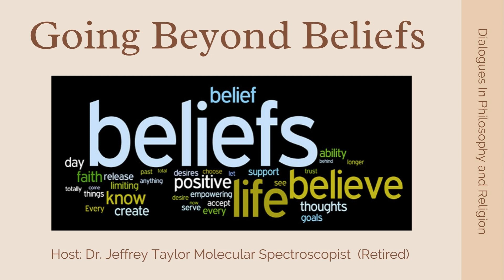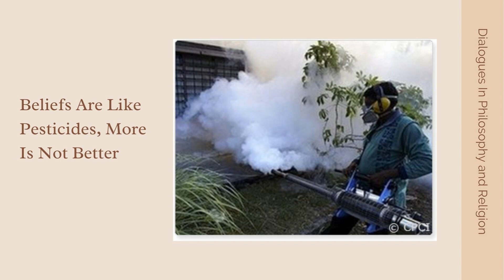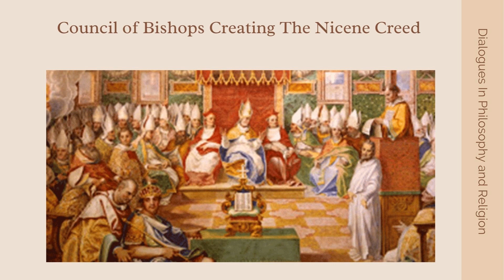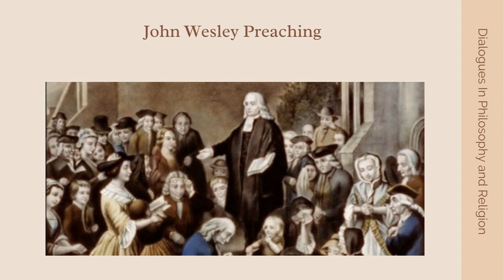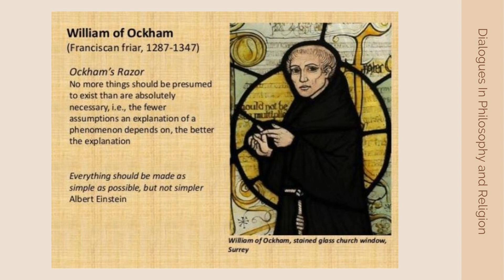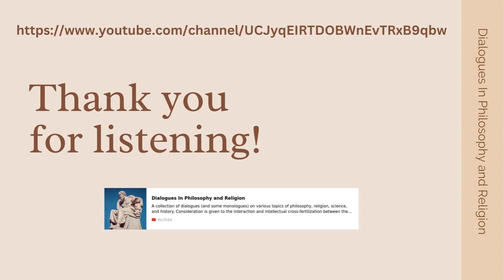Going Beyond Beliefs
Chapters
0:00 Intro Music
0:30 What Are Beliefs
3:08 Beliefs Are Like Pesticides
5:20 Creeds
11:30 John Wesley, Methodism, and Creeds
17:40 The Hole in the Creeds
22:16 Ockham's Razor